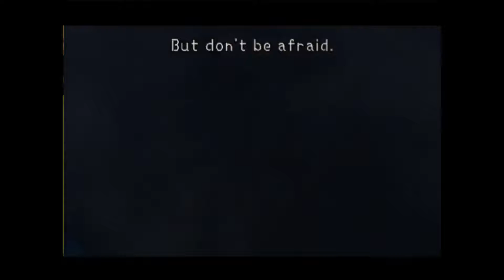GAMERS TRY KINGDOM HEARTS PART 1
Sora has to get all of the chaos jugs to defeat the ancient Sephiroth!